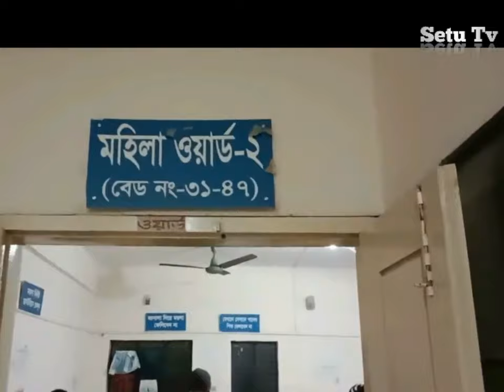মা ও মেয়ের সাথে কি ঘটেছিল শুনুন Madaripur news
মাদারীপুরে আসন্ন চতুর্থ ধাপের ইউপি নির্বাচনে ভোট চাওয়ায় চেয়ারম্যান প্রার্থীর স্ত্রী, শ^াশুড়ী, সন্তানসহ ৫ জনকে লাঠিপেটার অভিযোগ উঠেছে অপর এক চেয়ারম্যান প্রার্থীর সমর্থকদের বিরুদ্ধে। মঙ্গলবার বিকেলে রাজৈর উপজেলার বাজিতপুর ইউনিয়নের মাচ্চর এলাকায় এ ঘটনা ঘটে। আহতদের উদ্ধার করে রাজৈর উপজেলা স্বাস্থ্য কমপ্লেক্সে ভর্তি করা হয়েছে।
পুলিশ ও প্রত্যক্ষদর্শীরা জানায়, বাজিতপুর ইউনিয়ন পরিষদ নির্বাচনে চেয়ারম্যান প্রার্থী সিরাজুল ইসলামের পক্ষে বিকেলে ভোট চাইতে মাচ্চর এলাকায় যান তার স্ত্রী, শ^াশুড়ী, সন্তানসহ কর্মী-সমর্থকরা। এ সময় অপর চেয়ারম্যান প্রার্থী হালিম ফকিরের কর্র্মী-সমর্থকরা বাঁধা দেন। এতে উভয়ের মধ্যে কথার কাটাকাটি হয়। একপর্যায়ে সিরাজুল ইসলামেরর স্ত্রী, শ^াশুড়ী, সন্তানসহ ৫ জনকে বেদম লাঠিপেটা করে হালিম ফকিরের সমর্থকরা। খবর পেয়ে পুলিশ ঘটনাস্থল গিয়ে পরিস্থিতি নিয়ন্ত্রনে আনে। পরে তাদেরকে উদ্ধার করে উপজেলা স্বাস্থ্য কমপ্লেক্সে ভর্তি করে। এ ঘটনার সুষ্ঠু বিচার দাবী করেছেন ভুক্তভোগী ও চেয়ারম্যান প্রার্থী। এদিকে অভিযোগ পেলে আইনগত ব্যবস্থা নেয়ার কথা জানিয়েছে পুলিশ।
প্রসঙ্গত, আগামী ২৬ ডিসেম্বর ৪র্থ ধাপের রাজৈর উপজেলার ৬টি ইউনিয়নে ভোটগ্রহনের কথা রয়েছে। এখানে সরকারি দলীয় প্রতিক ব্যতীত উন্মুত্ত থাকায় বিভিন্ন প্রতিকে অংশ নিচ্ছে একাধিক চেয়ারম্যান প্রার্থী।

Supporters of another chairman candidate have been accused of beating five people, including his wife, mother-in-law and children, in Madaripur for seeking votes in the forthcoming fourth phase of UP elections. The incident took place at Machchar area of ​​Bajitpur union in Rajoir upazila on Tuesday afternoon. The injured were rescued and admitted to Rajoir Upazila Health Complex.